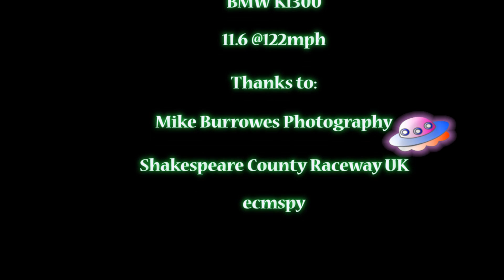Drag Racing 'run what you brung' Motorbikes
A day of drag racing with a Buell XB9SX and BMW K1300, on board footage with a Gopro.